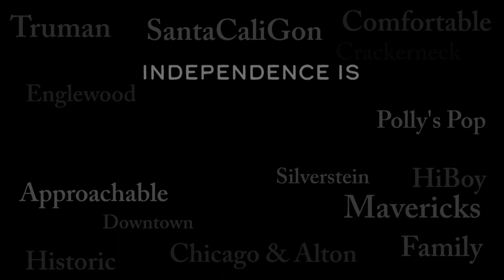Mayor's State of the City Speech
Introduction by Craig Kackley, from the Chuch of the Four Corners.